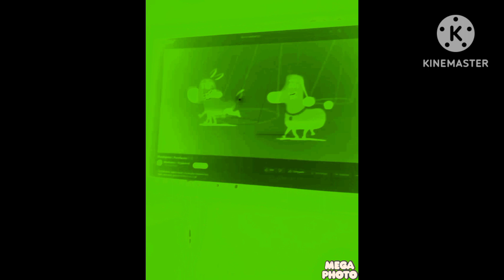MundoPerro - Perro Perro Saurio! (Horror Version) 😱